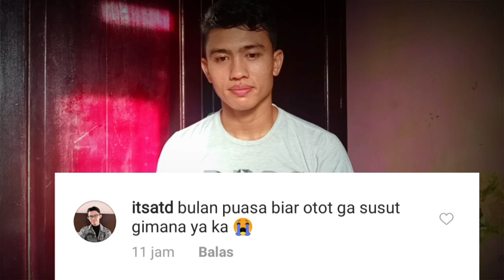Cara agar Otot Tidak Menyusut Saat puasa / Otot mengecil saat puasa || Tips agar otot stabil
Video kali ini berisikan tentang penjelasan sebagai jawaban dari pertanyaan teman teman kita
Yang bertanya cara agar otot tidak menyusut saat puasa
Nah teman teman bisa tonton sampe Ahir
Dan jangan di skip agar kalian tau penjelasannya dan tidak salah kaprah atau salah artikan

Nah untuk video lainnya teman teman bisa cek di playlist saya :
Baik tentang
Olahraga di rumah (Home workout)
Fitnes informasi beserta gym)
Makanan
Dan video lainnya

Oke

Salam sehat
Taufik Ikhwan sardi